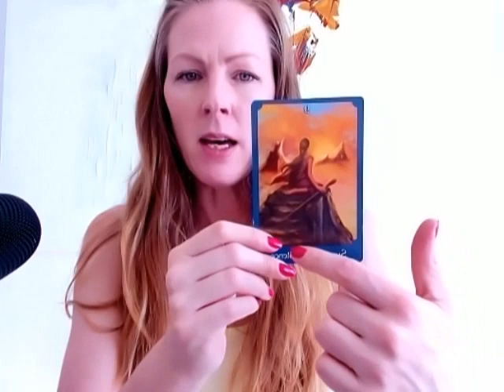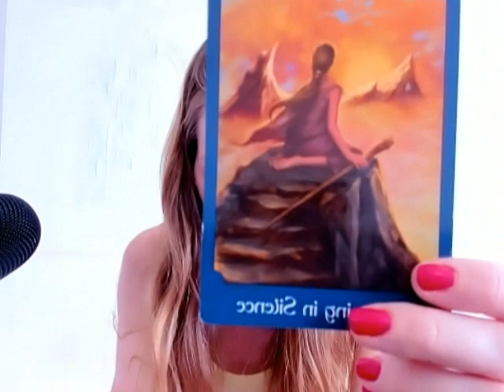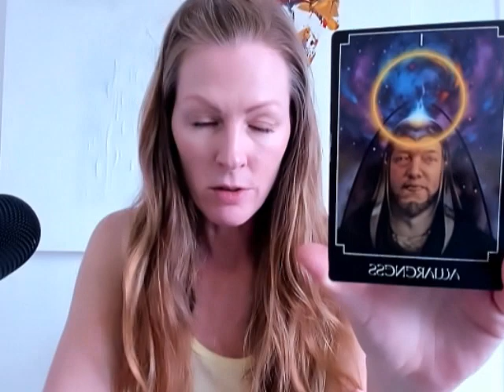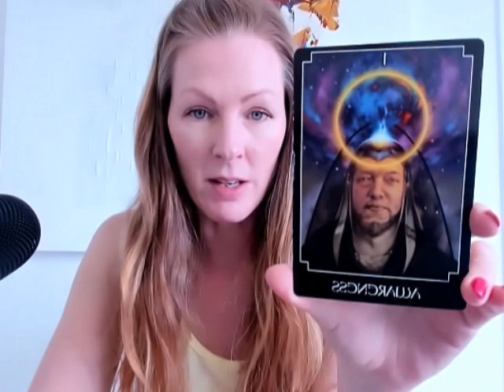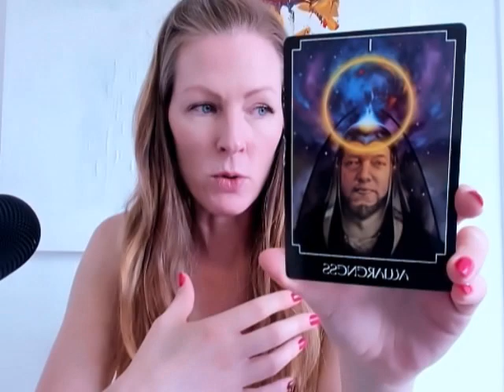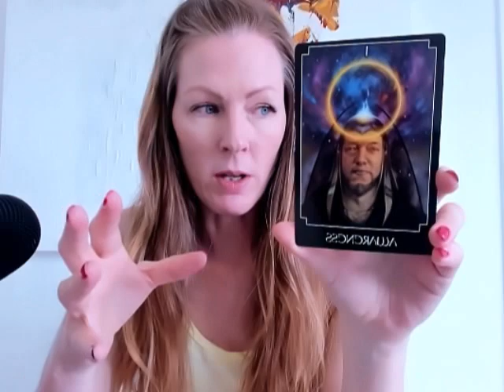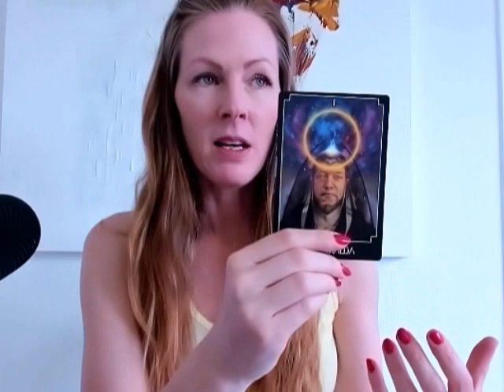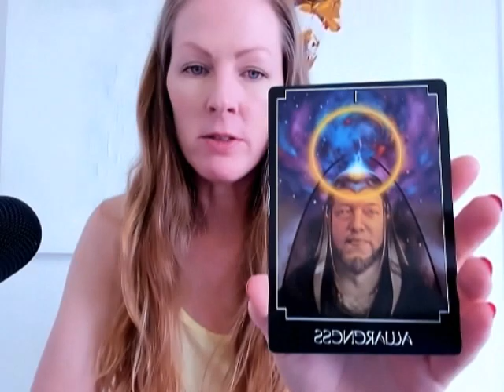Aquarius! - PART TWO! - The most astonishing reading ever! 25th Apr - Onwards!